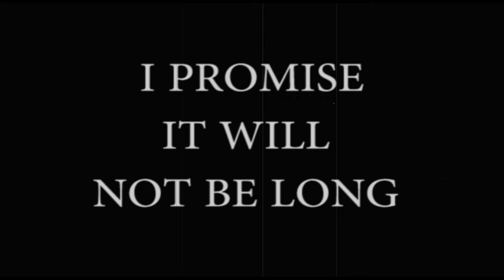Random World War 2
the randomise editting

original edit by me

add my line official account : @cxq2096a ( indonesian language)

*iam kindly beginner at this style*